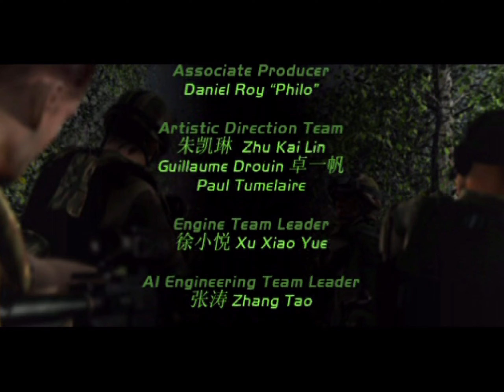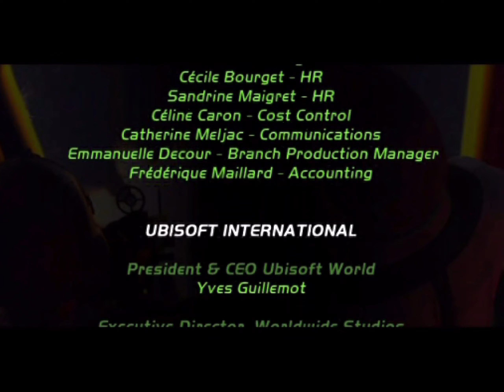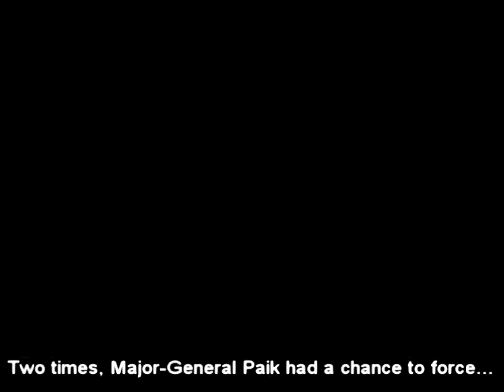Ghost Recon 2 | PS2 version in 4K60 |Elite Difficulty| Longplay Full Game Walkthrough No Commentary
Full game longplay of Tom Clancy's Ghost Recon 2, subtitled 2007: First Contact, the PS2/GC version of the game, that acts as a prequel to the Xbox's GR2 - 2011: Final Assault. Here played the PS2 version, with a 60 fps hack, running in resolution of 4:3 aspect ratio 4K, on a newest build of PCSX2 AVX-2 emulator, in D3D12 mode. Played on the highest, Elite difficulty, with an Xbox Series gamepad. No cheats used, just save states, since this version has no save options during the mission. (which is bs, every GR1 version even had a QUICK SAVE).

Note: The 2007: First Contact version is a direct tie-in to Splinter Cell: Chaos Theory, as the start of this version is the sinking of USS Clarence E. Walsh ship, which happens about 30-40% into Chaos Theory. It's also at least 2 times shorter than the 2011: Final Assault version, which I'd consider the "real" Ghost Recon 2.

Summary of the 2007: First Contact version:
In July 2007, North Korea faces heavy turmoil as a result of famine sweeping the country. In an attempt to repair the damage, the government redirects much of the military budget to civic projects. The reappropriation of the funds angers the Korean People's Army command, causing General Jung Chong-sun to plan a coup against the government and puts the military on high alert for combat across the DMZ. Since a Silkworm missile that sank the U.S. Navy intelligence-gathering ship USS Clarence E. Walsh (CG-80) came from a North Korean missile battery, the U.S. decides to deploy the Ghosts and attack behind North Korean lines. Also during this time Sam Fisher from Third echelon is on a mission determining if the North Koreans intentionally fired the Silkworm missile. The missions include raiding a North Korean airbase, going after a downed OH-58 Kiowa transport and preventing Jung's plan to blow up a dam just upstream from the DMZ. Having dealt the North Koreans sufficient damage, Pyongyang backs down.

Timestamps:
0:00:00 - Intro
0:03:37 - M01 Tank Ambush
0:11:14 - M02 Broken Wings
0:21:35 - M03 Village Hunt
0:28:25 - M04 Convoy Strike
0:42:59 - M05 Refinery Assault
0:56:05 - M06 Caged Tiger
1:08:36 - M07 Bird Down
1:24:42 - M08 Holding On
1:32:17 - M09 Tides of War
1:44:39 - M10 Command Siege
1:58:02 - M11 Cargo Raid
2:04:49 - M12 Medusa
2:18:26 - M13 Death Train
2:31:45 - M14 Paik's Revenge
2:48:01 - Post-Credits Epilogue